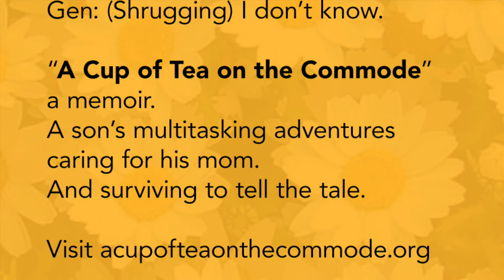A Cup of Tea on the Commode mini-excerpt: "I Come Running"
A son's multi-tasking adventures of caring for Mom. And he survived to tell the tale.

The parent/child role reversal might not have been unique to me, but how I dealt with it was. A Cup of Tea on the Commode chronicles my adventures filling my mother’s last years with love, laughter, and joy. Though not always successful, I came pretty damn close.